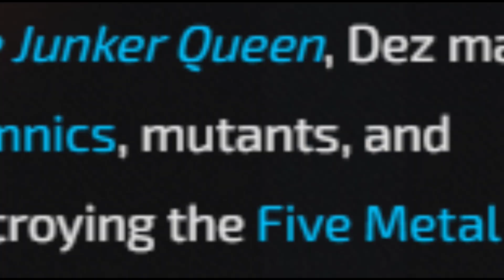Overwatch 2 Hero REVIEW - Junker Queen - (Fragging Time | Not a Tank™ | Worst Skin in the Game!)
The woman in charge of all junkers in Australia. The wastelander who survived over 13 years on sand and dust. The hero who is not assigned to a proper role. All of those things are part of a bigger picture that is the Junker Queen, also known as Odessa "Des" Stone. Her impressive animations folder that consists of the origin story and the Reckoning cinematic is a sight to behold, Symmetra could only dream about this level of care and passion. With JQ being one of the most anticipated heroes of all time, did she live up to her hype? Is her gameplay enjoyable, and is her design on par with the newer heroes from Overwatch 2? There's no better way to find out, than watching the damn video already, so sit back, relax and enjoy todays episode of hero review!